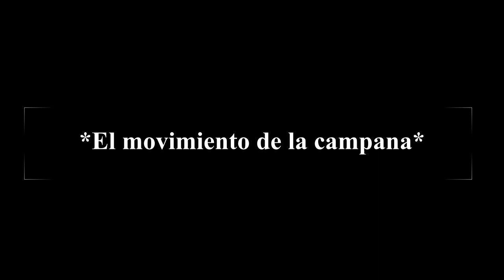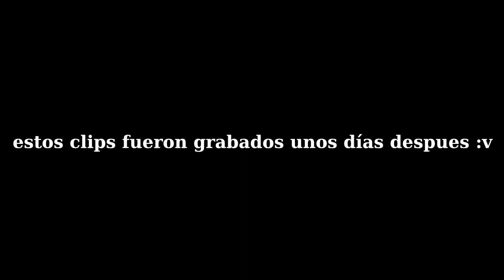HABLEMOS sobre LAS CAMPANAS 🔔🔊 | EmilioGameair.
YYY MUUUY BUENAS A TODOS EMIGAMEAIRS BIENVENIDOS AL PRIMER VIDEO DE 2023 HOY HABLAMOS SOBRE CAMPANAS, la idea me la dió mi maestra de geografía de mi secundaria la maestra Susy una maestra super buena onda la verdad :D las campanas ya tienen muchos años de existencia la pura neta, aquí les doy algo de información sobre ellas y por cierto en este video se estrena outro 😎

Correo de contactos pa lo que sea :v